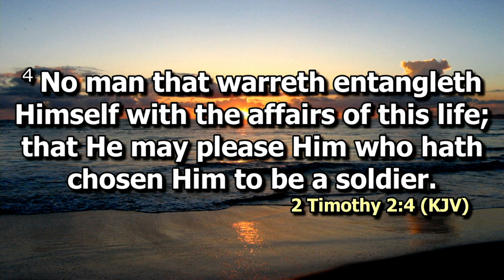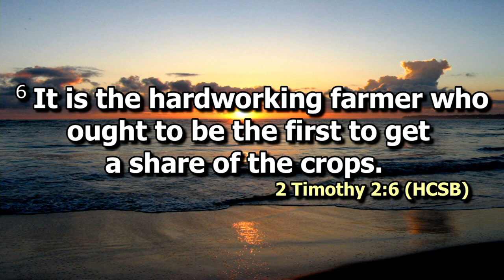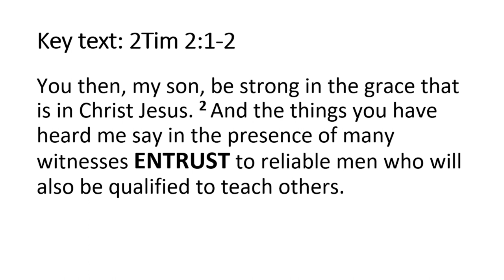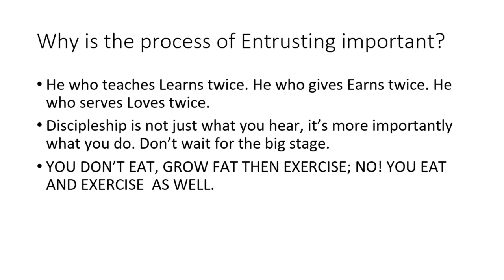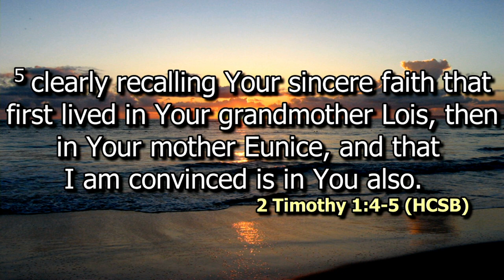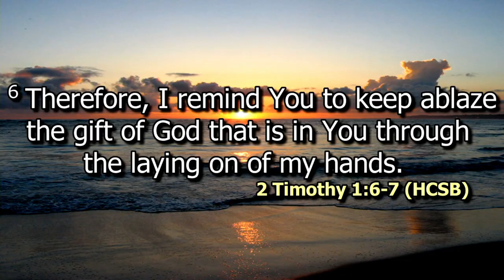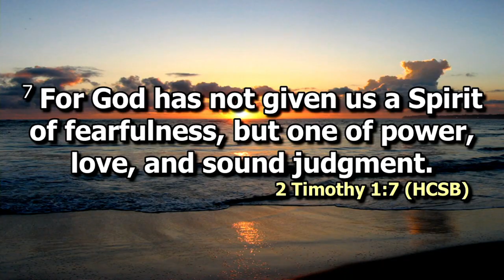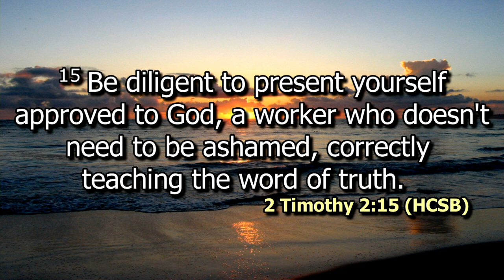Entrust Pt 1 | Rev David Ewagata | SWC | DCIKZ